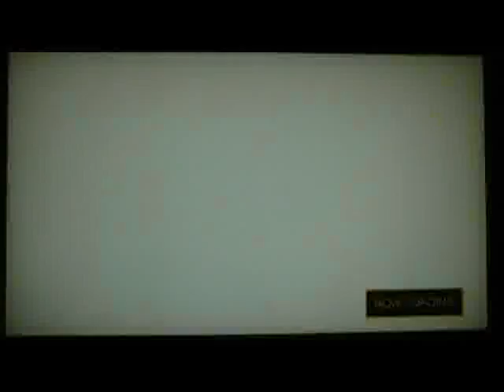The King Of Fighter 12 online matches - Sora vs ZMAN765 match 03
Our third match that we had.